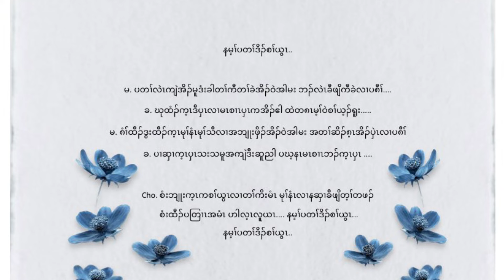နမ့ၢ်ပတၢ်ဒိၣ်ယွၤ Karen gospel song for youth l gospel music